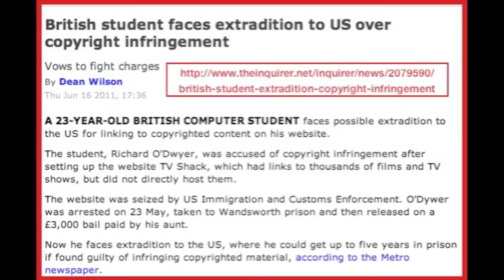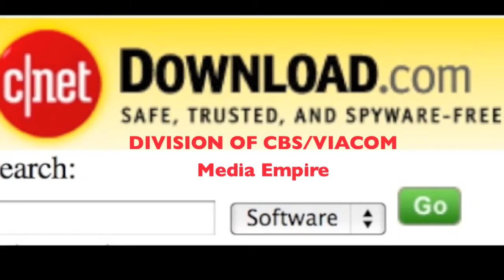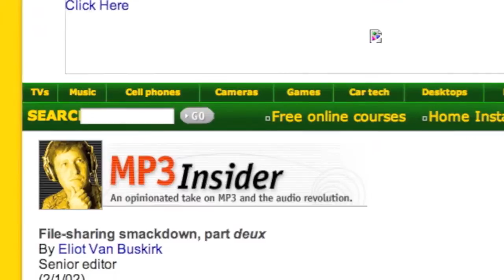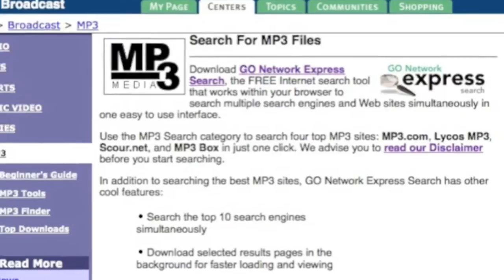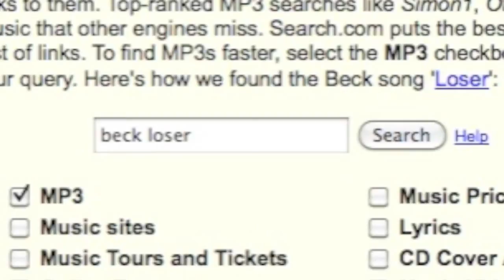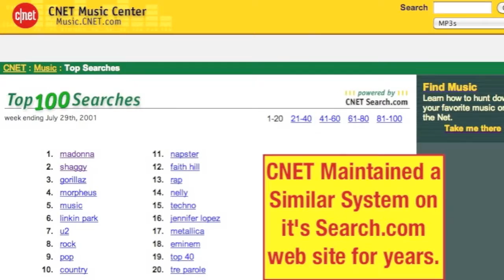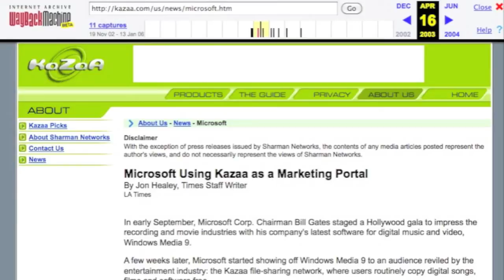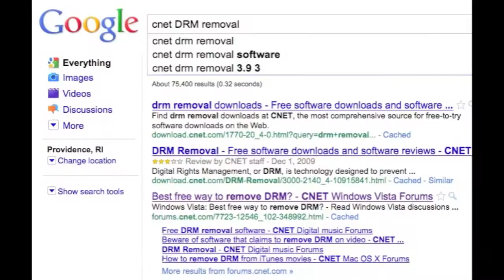Wolfgang Amadeus Mozart urges you to Stop SOPA & Protect IP